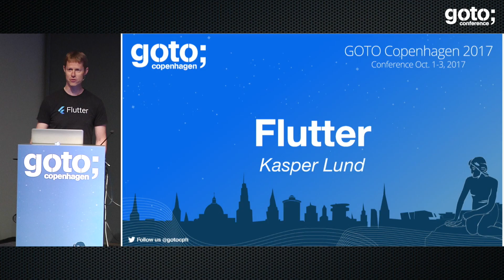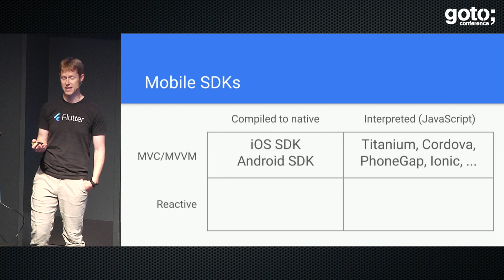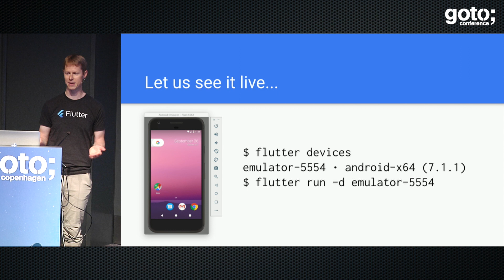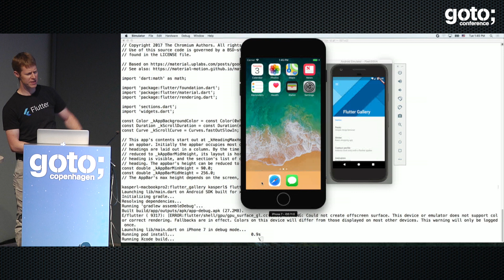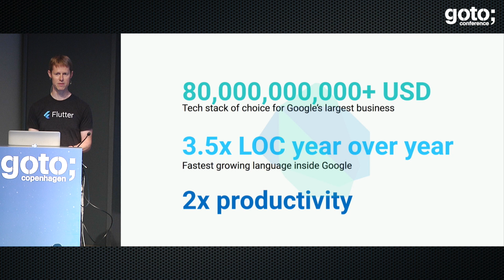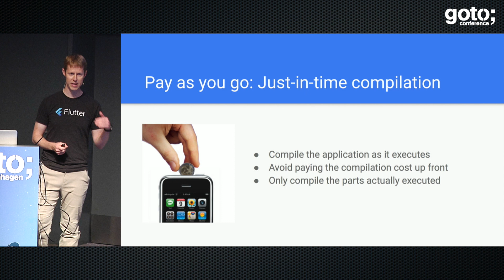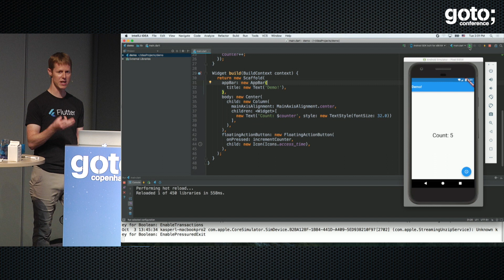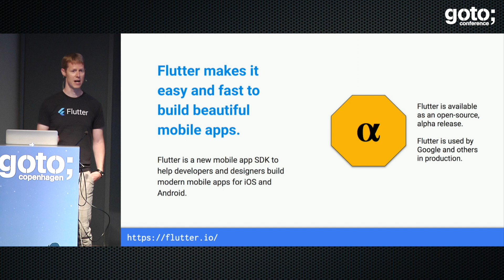Flutter: The Best Way to Build for Mobile? • Kasper Lund • GOTO 2017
Kasper Lund - Software Engineer at Google

ABSTRACT
Want a more productive way to build for mobile? Flutter is an SDK for building high-performance, high-fidelity, apps for iOS and Android, from a single code-base. Flutter delivers a great developer experience in part because it is based on Dart, which allows you to build your cross-platform mobile apps in an approachable and analyzable language with sub-second [...]